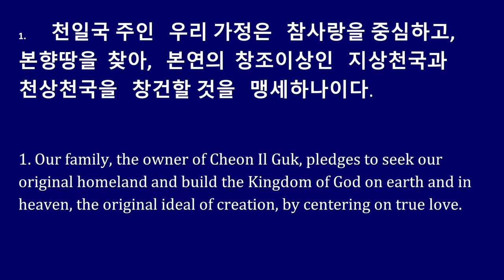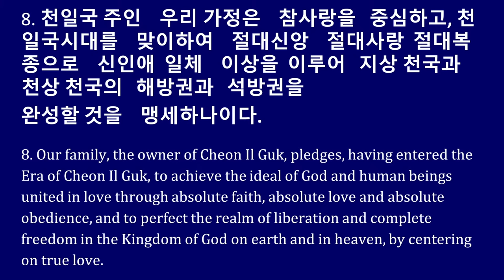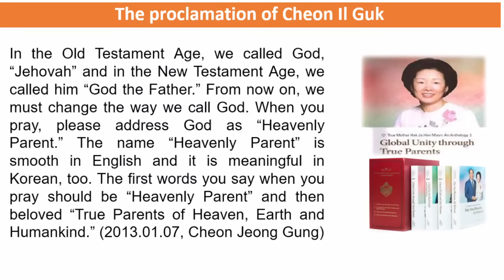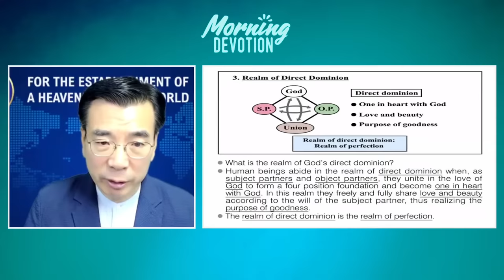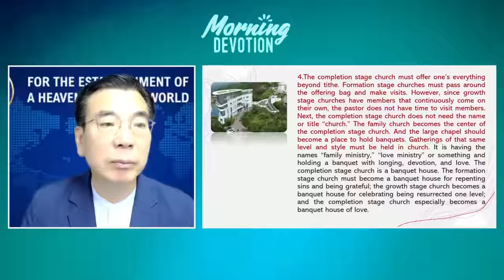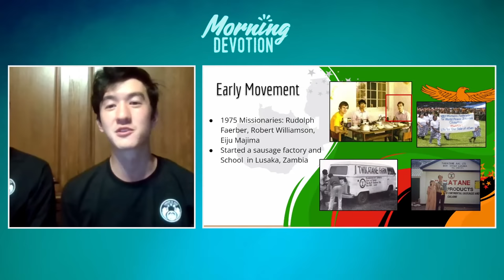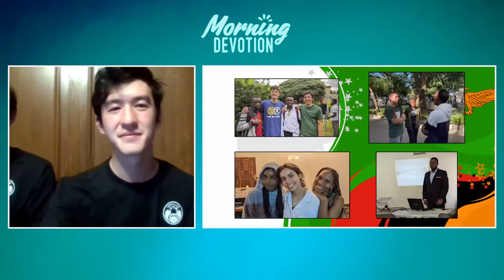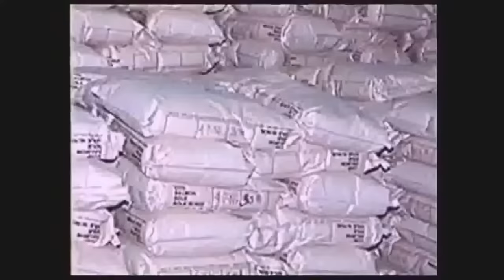Morning Devotion with Dr. Yong Episode 595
6/12/22
The Proclamation of Cheon Il Guk Part 3

0:00 Intro
3:26 Opening Prayer
8:45 Points of Appreciation
16:22 Appreciation Sharing
23:15 Sermon
1:10:02 Take-Away Reflection
1:17:39 Take-Away Sharing
1:24:17 Musical Performance
1:33:40 Closing Prayer
1:36:05 Outro